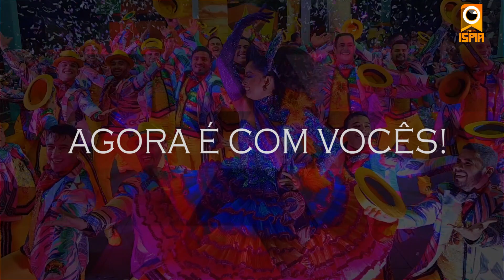Qual título você daria para o documentário do último São João da Rainha do Brasil - Adriana Dias ?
ESCOLHA O TÍTULO DO DOCUMENTÁRIO SOBRE O ÚLTIMO ANO DE SÃO JOÃO DA RAINHA DO BRASIL - ADRIANA DIAS

REGULAMENTO

O Portal Ispia deve lançar em breve um documentário sobre o último ano de São João de Adriana Dias, considerada a Rainha do Brasil. O material deve mostrar desde a construção do personagem até a última apresentação. O nome deste documentário deve ser criado pelos fãs de Adriana Dias e escolhido através de um concurso no canal do Portal Ispia no yotube.

O CONCURSO

1. O vídeo com a divulgação do concurso será lançado no CANAL DO PORTAL ISPIA NO YOUTUBE, no sábado (09/05) às 19h. A partir deste momento inicia o concurso e segue até a sexta-feira (16/05) as 19h.

2.  O resultado será anunciado na quinta – feira (21/05) no instagram do Portal Ispia.

INSCRIÇÕES

1. Cada participante deve postar sua sugestão de título para o documentário NOS COMENTÁRIOS DO VÍDEO NO YOUTUBE;

2. Cada pode inscrever quantos títulos quiser, sendo CADA UM EM UM COMENTÁRIO DIFERENTE;

DO JULGAMENTO

Adriana Dias juntamente com a equipe do Portal Ispia irão decidir qual o melhor nome, em caráter interno.

PREMIAÇÃO